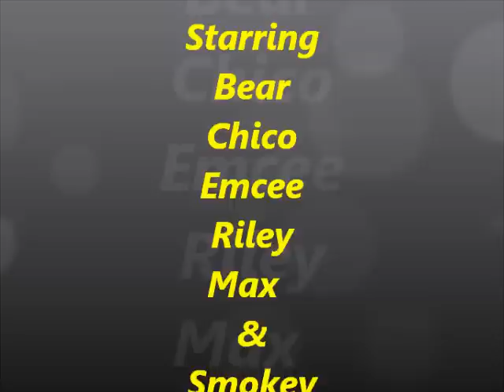Dog Sitter Summerlin-Pet Sitting Las Vegas, SuperStar Pet Services Presents our Dog Park Excursion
Dog sitting Summerlin-Pet sitter Las Vegas takes 6 dogs to the park to have a great time. Bear, Chico, Emcee, Max, Riley and Smokey at Kellogg-Zaher the Summerlin Dog Park. "We Care When You Can't Be There"